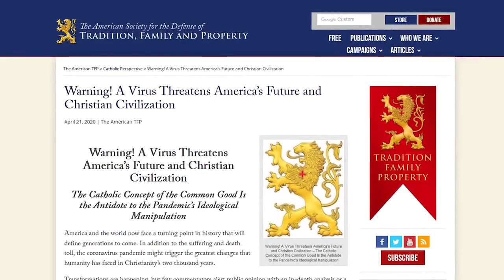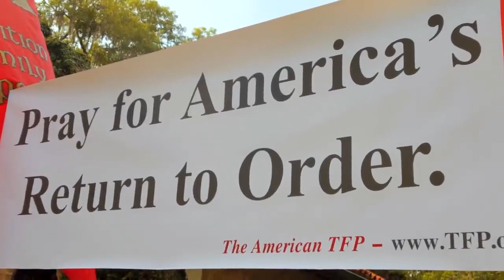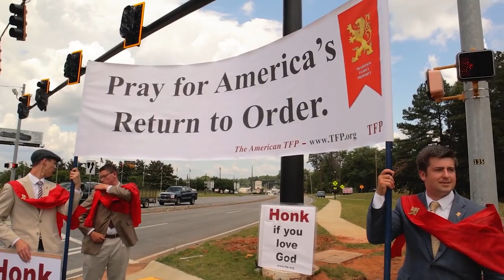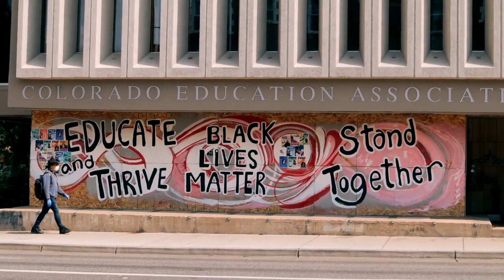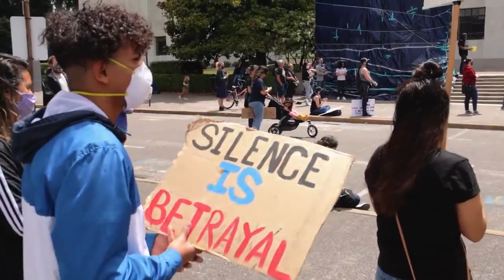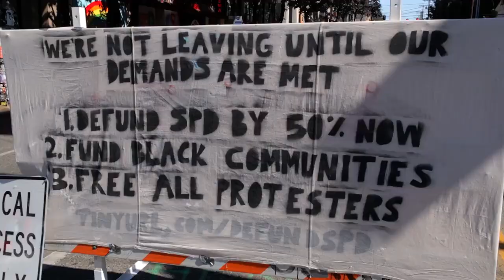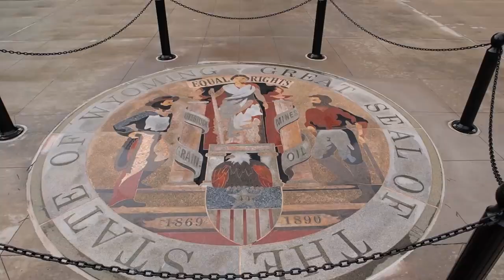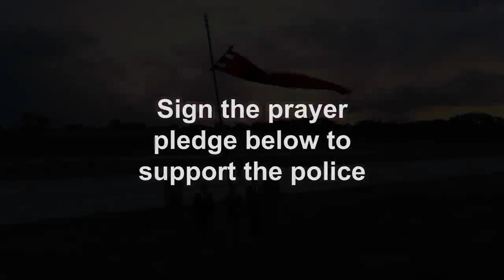Epic 50 States Crusade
TFP Student Action and TFP Student Action South tour the USA, going to all 50 capitols and U.S Territories.

In early June, the American TFP set out with an ambitious goal.  They planned to pray the rosary publicly at every state capital and in as many US territories as possible.  In the face of the overwhelming chaos and confusion that currently reigns in America, these prayers would ask the Blessed Mother to bring her blessings and restore order over this land.

After four months of efforts, the goal was reached on September 19, 2020, when the final rosary rally was held at the State Capitol Building in Honolulu at the feet of the famous statue of St. Damien of Molokai that stands there.

Thousands of Catholics from every state in the union joined forces in this daring spiritual crusade.  Their hope was renewed.  May Our Blessed Lady continue to watch over America throughout the difficult days through which it is passing.